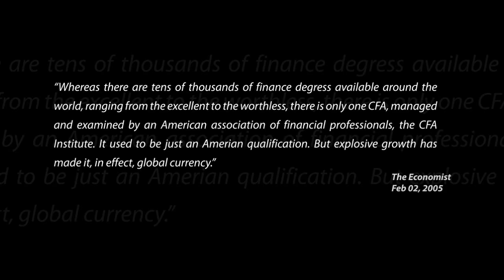CFA Program Classes by Kamran Rashid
Watch Kamran Rashid's students talk about the CFA Program and the classes being held by Kamran Rashid.

Kamran, after qualifying as chartered accountant with a gold medal, worked at Lahore University of Management Sciences (LUMS) for 4 years as assistant professor. He is a charter holder of CFA Institute, USA and has taught more than 1050 CFA candidates. He is working as free lance full time instructor/corporate trainer.